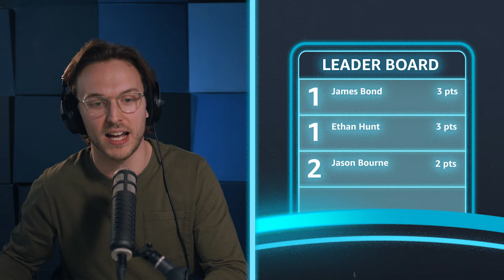Bond, Bourne, or Ethan Hunt: Who's The Greatest Ever Movie Spy? ft. Helen O'Hara | The Screen Test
Your mission, if you choose to accept it, is to watch @JackHoward, Clarisse Loughrey, Joe Ikhinmwin and new recruit Helen O’Hara decide who the best movie spy is between James Bond, Ethan Hunt and Jason Bourne.

Inspired by Prime Video’s new espionage thriller Without Remorse (out Friday 30th April), Joe explains how the Bourne trilogy redefined action cinema, Helen talks about how Tom Cruise really hit his stride with Mission: Impossible - Rogue Nation and Clarisse thinks Daniel Craig is the ultimate 007 and ‘Himbo’ in Casino Royale.

Join us next Wednesday when it's the return of the king - Bamalam! We discuss the one fantasy film to rule them all between The Lord Of The Rings, Harry Potter and Pan’s Labyrinth.

The views and opinions expressed in the show are the contributors’ and do not necessarily reflect the position of Prime Video.

Chapters:
00:00 - Intro.
01:20 - Who is cinema’s greatest secret agent?
03:48 - Round One: The Cast
14:06 - Round Two: The Best Spy Film
28:02 - Round Three: Agent Field Report
30:56 - Round Four: Cultural Impact
44:39 - Round Four: IMDB Ratings
46:28 - And The Winner Is...